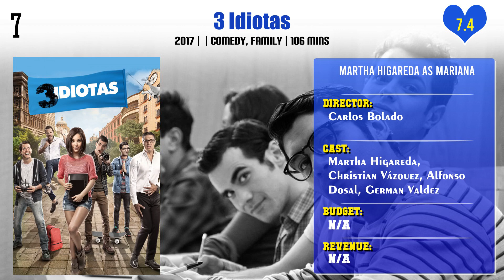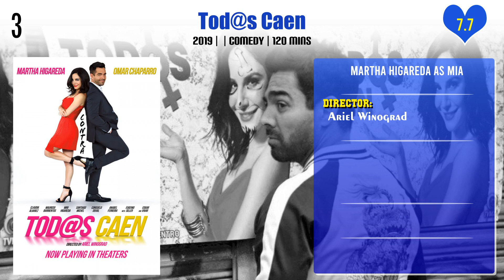Martha Higareda Top 10 Movies | Best 10 Movie of Martha Higareda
Top 10 Movies of Martha Higareda

Find the list of movies by Martha Higareda you can find more information, movie trailers, posters, reviews, youtube links in below link.

Pl. Comment down your favorite movie of Martha Higareda